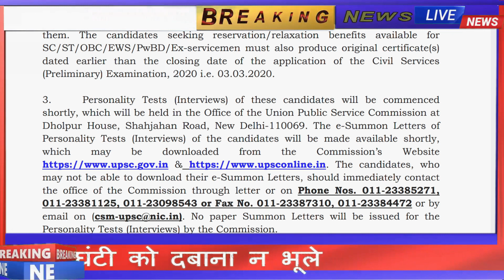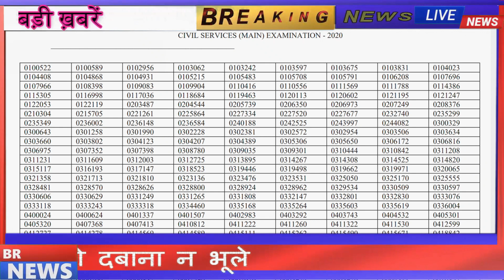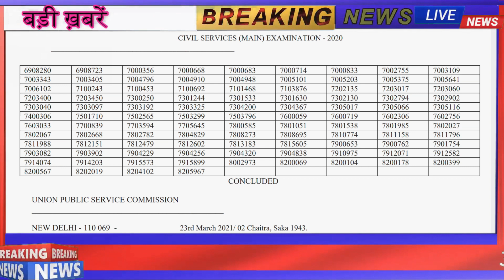UPSC CSE Mains Result 2020 Declared || Interview की तैयारी शुरू || UPSC 2021 || UPSC Latest News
یو پی ایس سی 2020ءامتحان کے نتائج کا اعلان